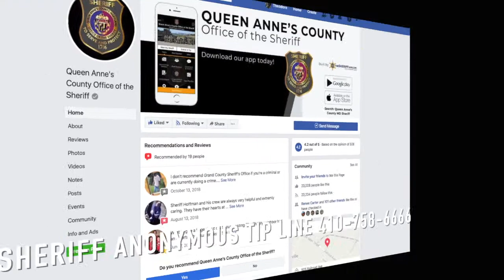Queen Anne’s Fugitive Roundup